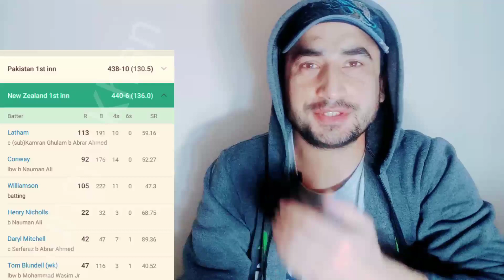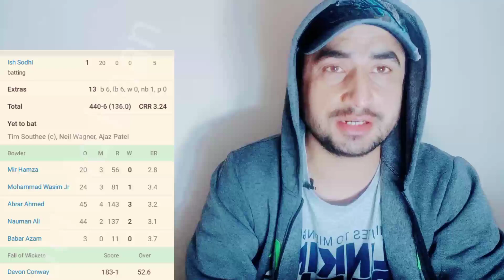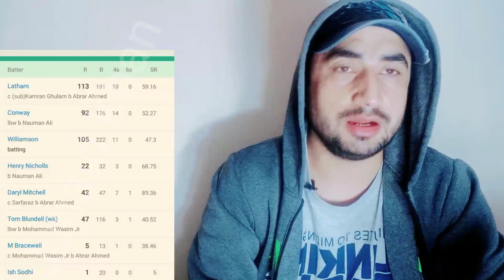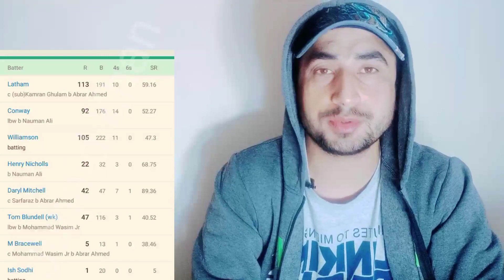Pakistan VS New Zealand 1st Test Day 3 Updates. Pakistan 438/10 and New Zealand 440/6